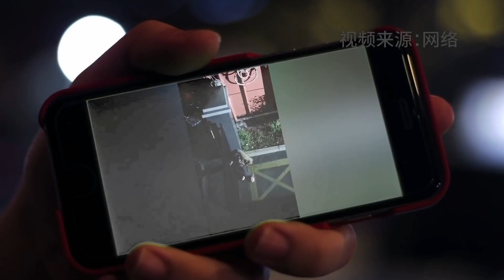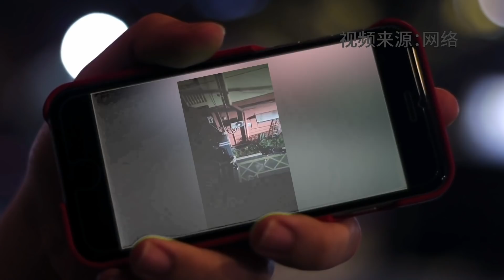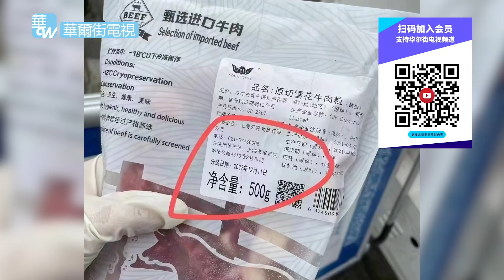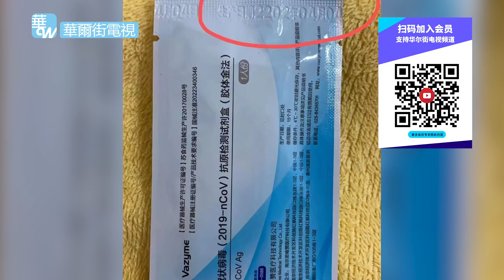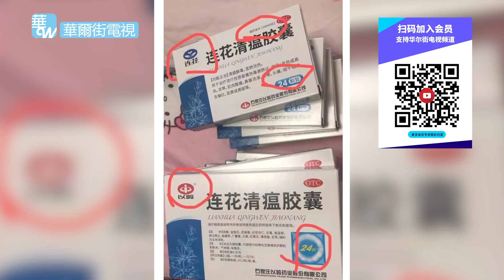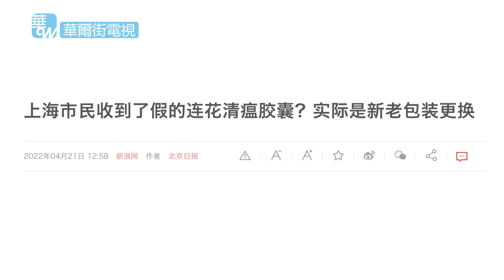上海曝三无产品上保供清单；网民晒图：收到仿冒连花清瘟，厂商回应；本地拒收！上海极端措施清零幕后：把人全搬外省隔离，孙春兰说不能有特例｜华尔街焦点（晓洋）（20220422）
20220422 内容简介：

上海和辽宁，围绕着谁该为一大批烂掉的蔬果援助物资负责，最后是辽宁拿出各种证据一锤定音。有网民发现，辽宁一位副省长在防止上海政府甩锅中发挥关键作用，而这位副省长就是上海人。此外，有大量影像显示，发到上海居民手上的保供物资，很多属于三无品牌或抽检不合格产品，一时间，发霉酱鸭，生蛆罐头，泛黄大米等令人看了发毛的照片，充斥在中文社交平台，不少网民追根究底，要找出这些在淘宝拼多多京东上都不曾出现过的品牌的来历。另有信息显示，为了追求“社会面清零”，中国当局正在实施新的极端措施，上海一些社区被要求整体搬离。